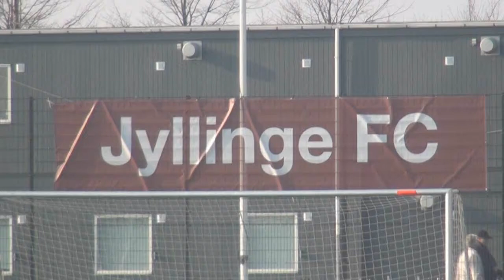Kastrup - Jyllinge U12